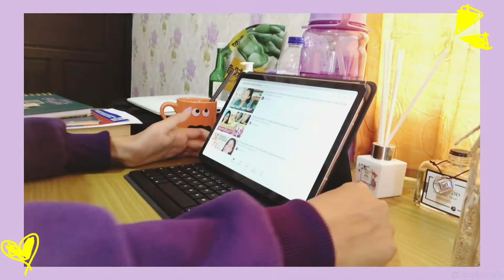a day in my life ep. 1 😍 | unboxing, youtube, Masterchef, Ikatan Cinta | Indonesia 🇮🇩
Kembali lagi bersama aku, ASHYA. Kali ini aku mau coba bikin video "a day in my life". Soalnya lihat orang pada asik-asik dan aestetic gitu jadi pengen coba. Tapi videoku masih jauh daripada temen-temen youtube yg udah bikin. Kamarku juga masih berantakan hehe.

Oh ya, awalnya aku mau voice cover gitu. cuma suaraku kok aneh ya, jadi aku selipin tulisan-tulisan kecil. Gak da yg spesial juga dari hari-hariku. Semoga temen-temen suka ya. Kalo suka, jangan lupa kasih ide aku video apalagi yg harus aku buat.

sosial ekonomi pertanian .